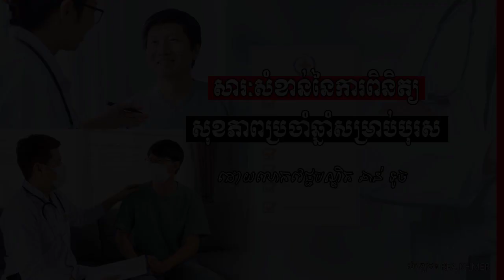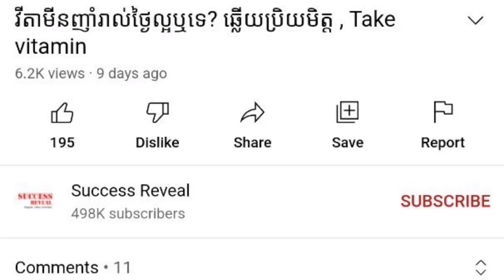​ការពិនិត្យ​សុខភាព​ប្រចាំ​ឆ្នាំ​សម្រាប់​បុរសមានសារៈសំខាន់ណាស់ , វេជ្ជបណ្ឌិត ឆាន់ ទូច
In this video we want to show you about ​ការពិនិត្យ​សុខភាព​ប្រចាំ​ឆ្នាំ​សម្រាប់​បុរសមានសារៈសំខាន់ណាស់ , វេជ្ជបណ្ឌិត ឆាន់ ទូច , SUCCESS REVEAL

គ្រូពេទ្យ​ជំនាញ​សុខភាព​ឱ្យ​ដឹង​ថា បុរស​ត្រូវការ​ពិនិត្យ​សុខភាព​ទៀងទាត់​ប្រចាំ​ឆ្នាំ ដូចជា​ស្ត្រី​ដែរ ដើម្បី​បង្ការ​ទប់ស្កាត់​ជាមុន និង​ព្យាបាល​ទាន់​ពេល​វេលា​នូវ​ប្រភេទ​ជំងឺ​ផ្សេងៗ​។ អ្នក​ជំនាញ​បន្ថែម​ទៀត​ថា បុរស​ភាគច្រើន​មិន​ចូលចិត្ត​ទៅ​ពិនិត្យ​សុខភាព​ទេ ដោយ​យល់ឃើញ​ថា មិន​ចាំបាច់ និង​គិត​ថា ខ្លួន​គ្មាន​ជំងឺ​អ្វី​ណាមួយ​ទេ។ ក៏ប៉ុន្តែ​ក្រុម​វេជ្ជបណ្ឌិត​ជំនាញ​អះអាង​ថា ជំងឺ​ជាច្រើន ពុំ​បង្ហាញ​រោគសញ្ញា​នោះ​ទេ តែ​នៅ​ពេល​ពិនិត្យ​ឃើញ ករណី​ខ្លះ​គឺ​យឺត​ពេល និង​ត្រូវ​ចំណាយ​ប្រាក់​ច្រើន ដើម្បី​ព្យាបាល​ជំងឺ​ទាំងនោះ រហូត​ដល់​ពេលខ្លះ​ត្រូវ​បាត់បង់​ជីវិត​ក៏​មាន។
ចូលរួមក្នុងក្រុមរបស់យើង:

✡ ABOUT US ✡
.: Why We create SUCCESS REVEAL channel :.
1. To inspire, Motivate, create new entrepreneur
2. Share Business knowledge, Entrepreneurship, Success
3. Free Business Education Online